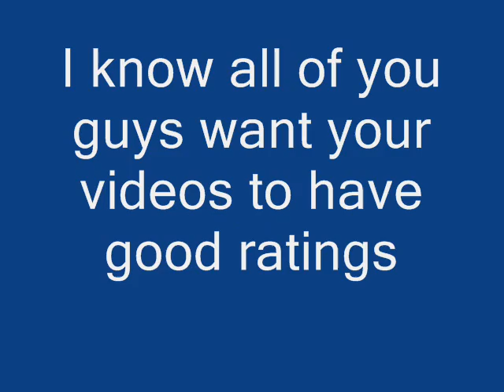The Worst Video On Youtube